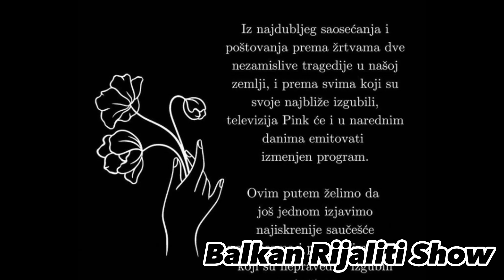ZADRUGE NEMA DO DALJEG! Televizija Pink donela zvaničnu odluku!